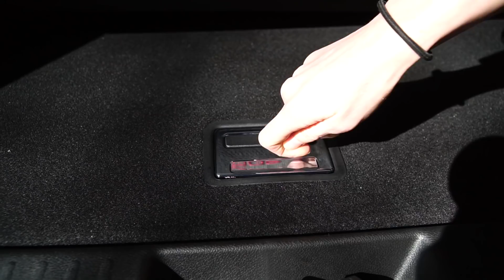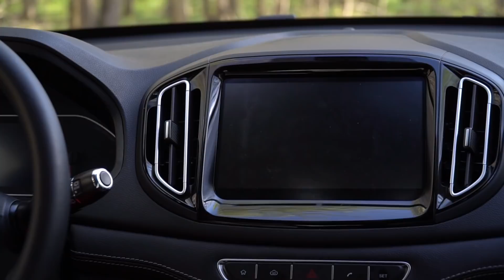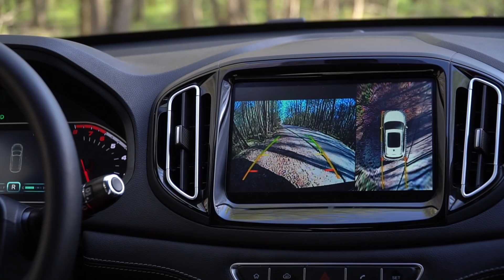НОВЫЙ КРОССОВЕР МИЛЛИОН? СТОИТ БРАТЬ? Chery Tiggo 7 Лиса рулит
Может ли быть хорошим новый кроссовер за один миллион рублей?

Всем привет, меня зовут Елена Лисовская и я автор проекта "Лиса рулит". Вся моя жизнь связана с авто. В своем блоге я делюсь знаниями о тачках, делаю интересные проекты, а также разоблачаю жуликов и перекупов.